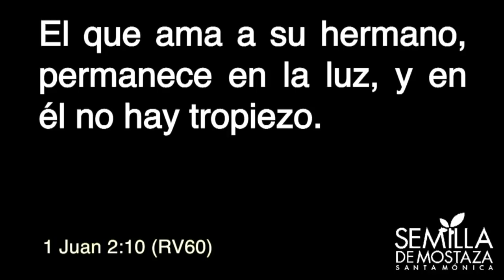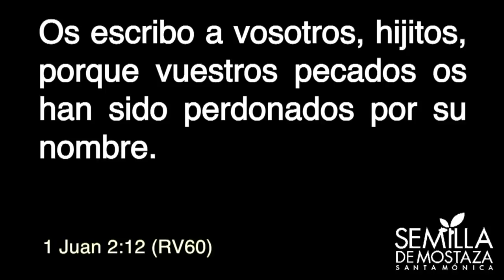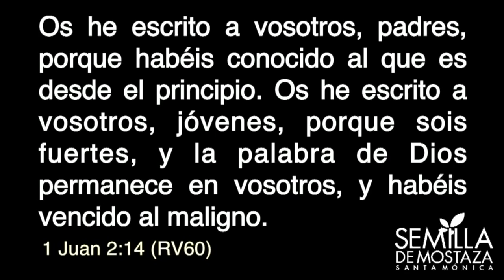1 Juan 2:12-14 | Creciendo En La Familia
🔹 Reuniones Generales:
Domingos  - 9:30am | 11:30am | 1:30pm
Miércoles - 8pm.